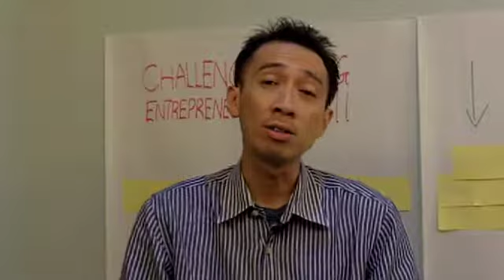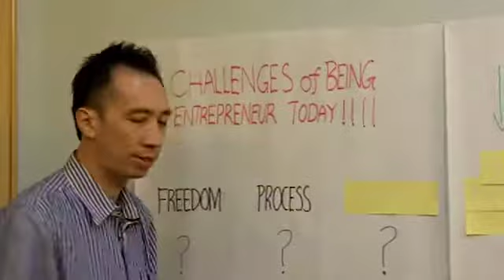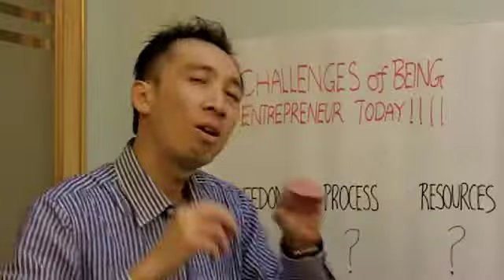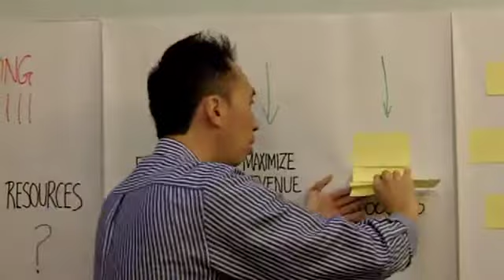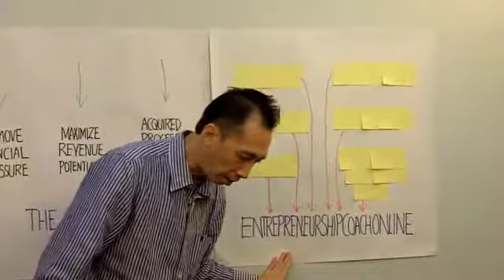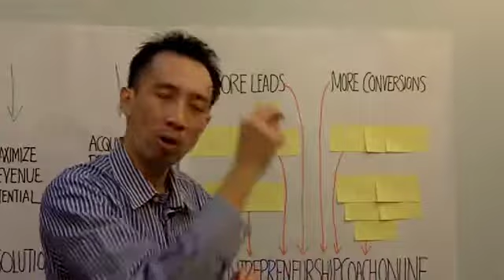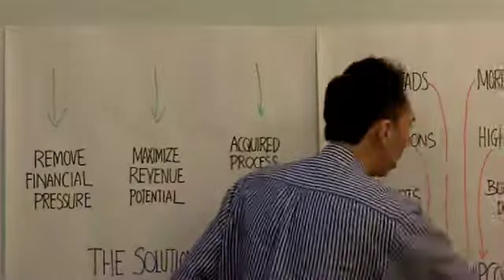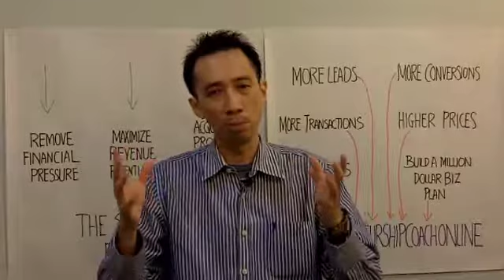Entrepreneuship Coach Online- Get Clients Faster Than Never Before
More information about EntrepreneurshipCoachOnline and how to get into this program

Inside this video, I will share 3 Critical Segments on why this program is so priceless and not only targeting on Get Clients but more than any comprehensive program that any entrepreneurs could ask for.